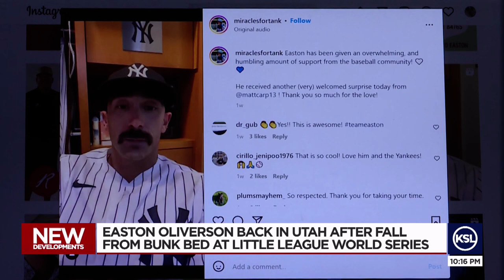Fall from bunk bed by Little League Player back in Utah to fully recover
A Utah Little League player who fractured his skull when he fell from a bunk bed is back in the Beehive State Tuesday night. The fall from the bunk bed resulted in multiple skull surgeries. Now, Easton Oliverson will be at Primary Children's Hospital in Salt Lake City while still recovering from the fall.